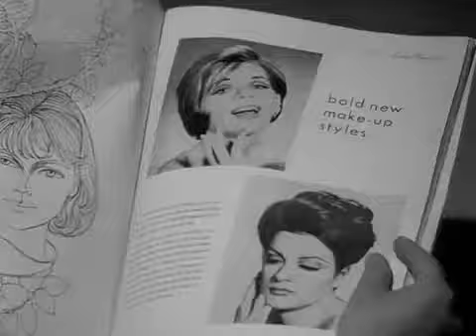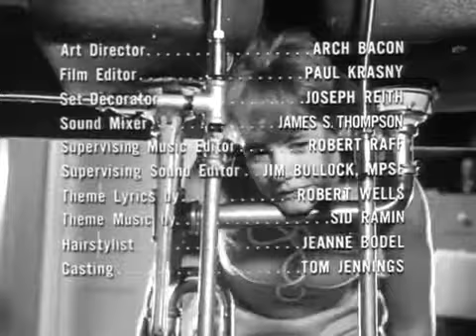Patty Duke Show S03E10 Sick İn Bed